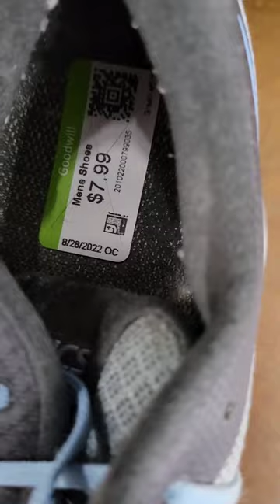Finding a STEAL at GOODWILL